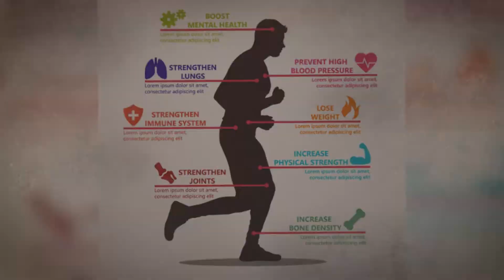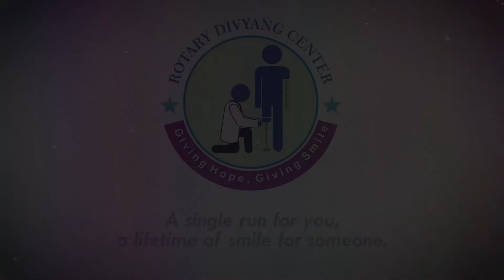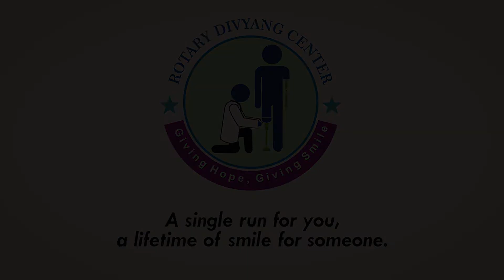Tycoon's Rotary Club Marathon 2020 | Promotional Video By Metafilms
ROTARY HOPE RUN – POWERED BY TYCOON’S
“Abled does not mean enabled. Disabled does not mean less abled.”

The TYCOON's ROTARY Marathon 2020 is an event that unites runners all over the city for a cause and epitomizes sportsmanship, camaraderie, and of-course for a noble cause. With every edition of our Marathon, we aspire to reach out to more people and contribute to bring the change we wish to see in the less fortunate disabled friends. We have set-up a permanent disability center (Rotary Divyang Center) where our objective is giving prosthetic foot and LN4 functioning hands entirely free of cost.